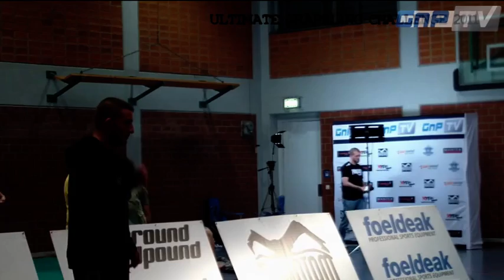UGC 2011: Tito Beltran vs. Takashi Kiyokawa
Ultimate Grappling Challenge IX: Tito Beltran (Spain) vs. Takashi Kiyokawa (Japan).